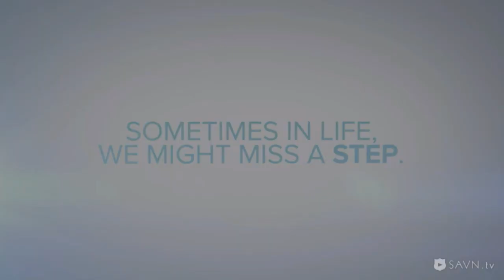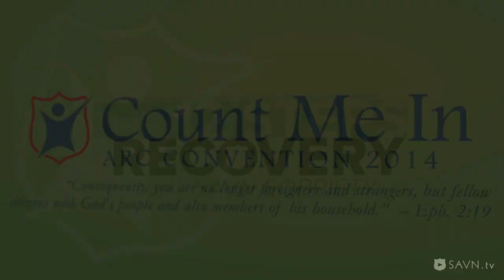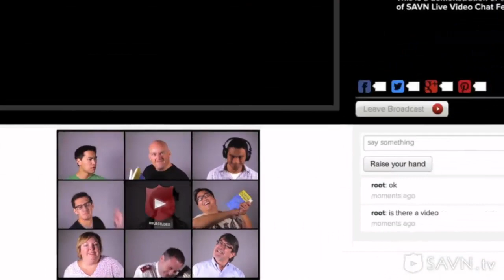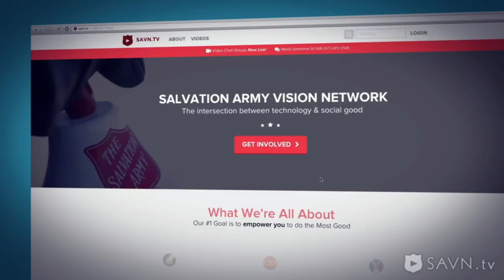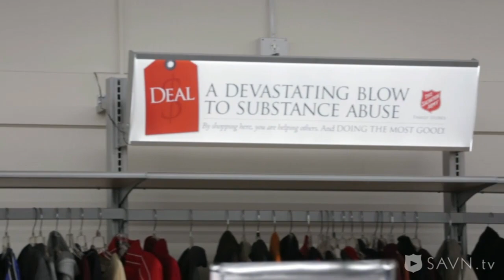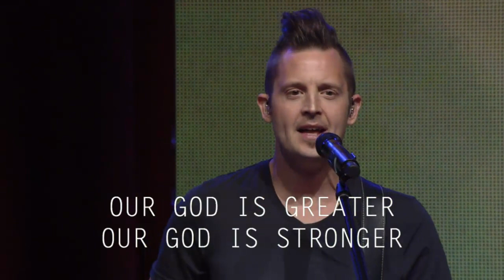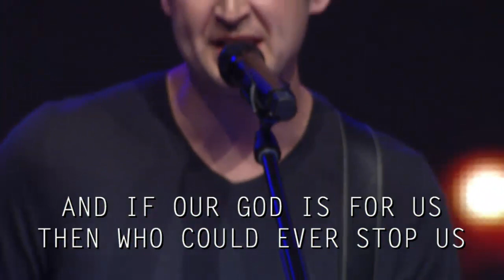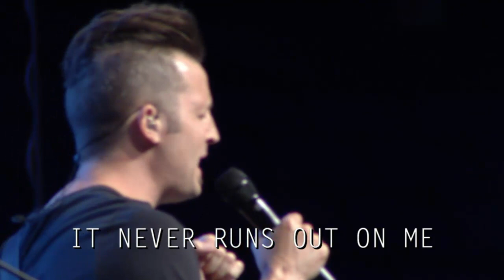ARC Convention - Session w/ Dr. Steven Arterburn - Count Me In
The Salvation Army U.S.A. Western Territory 2014 ARC Convention.